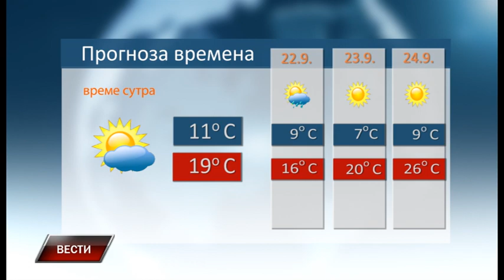Vesti 20 9 2021